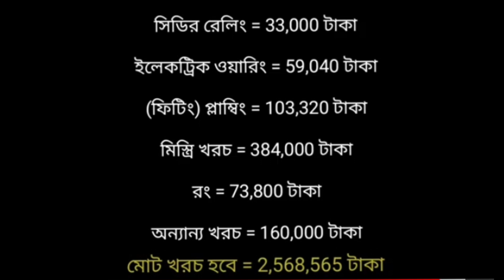৫ বেডরুমের একটি সুন্দর বাড়ি খরচের হিসাব সহ দেখুন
৫ বেডরুমের একটি সুন্দর বাড়ি খরচের হিসাব সহ দেখুন

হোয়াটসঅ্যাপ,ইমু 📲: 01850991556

 SATTARA :SOCIAL SITE & OTHER

১। আর্কিটেকচারাল ড্রয়িং
২। 3D ডিজাইন,
৩। ওয়ার্কিং ড্রয়িং,
৪। স্ট্রাকচারাল ড্রয়িং
৫। পৌরসভা/সিটির শীট ড্রয়িং
৬। ম্যাটেরিয়ালস এস্টিমেটিং
৭। সাইট সুপারভিশন

ধন্যবাদ

সাততারা,ইউটিউব চ্যানেল
হোয়াটসঅ্যাপ

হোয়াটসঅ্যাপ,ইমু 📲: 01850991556